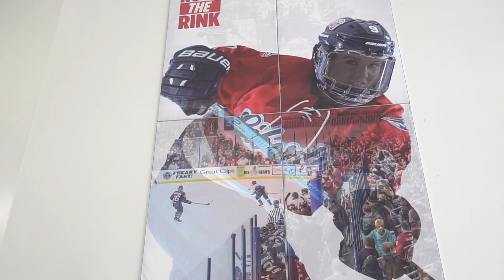Liberty D1W Hockey Facility Tour